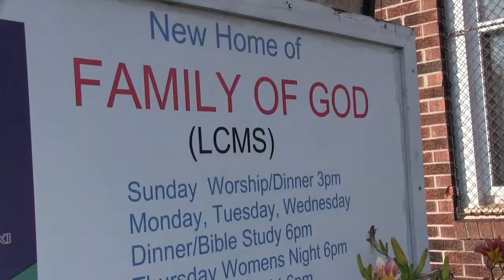Join a Ministry - Family of God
The Family of God Ministry in Detroit serves meals 6 days a week and brings the Gospel to Detroit's west side. Here's a look at some of the awesome volunteers at Family of God.